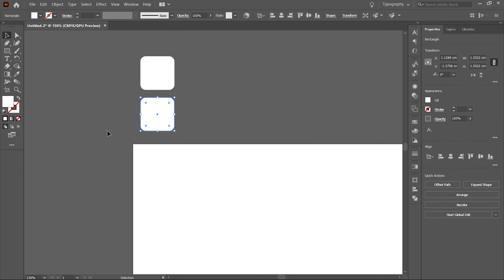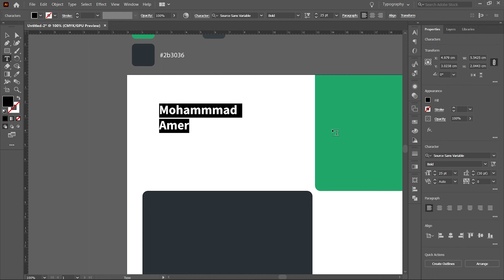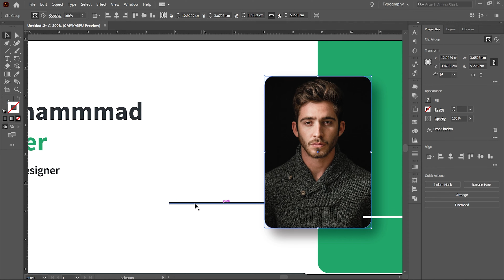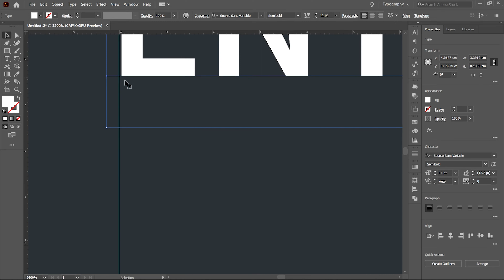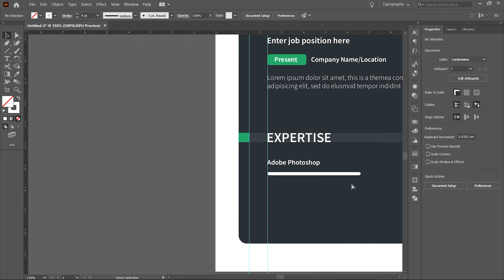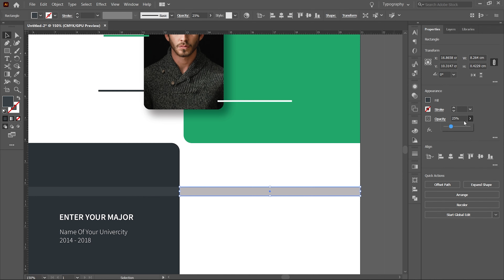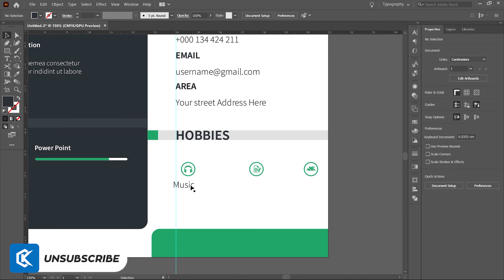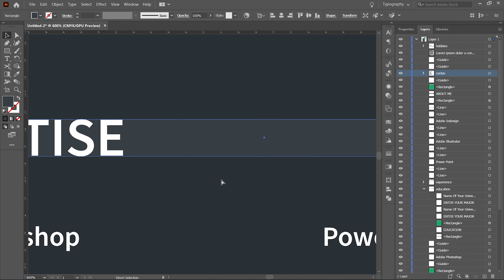How to create a CV/Resume design in Adobe Illustrator| Adobe Illustrator Tutorial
In my video this time I try to share how to design/create a CV in Adobe Illustrator, The function of the CV is to convince the employer that you have the skills needed to do the job. This CV is suitable for fresh graduates and people who want to change jobs to different fields from their previous work.
Get Inspiration and Make your own Creative Craft!

► Dribble
thank you for watching our video I hope you can subscribe to my Youtube channel, and don't forget to like and comment. if you need advice and input you can DM me on Instagram or comment below, okay